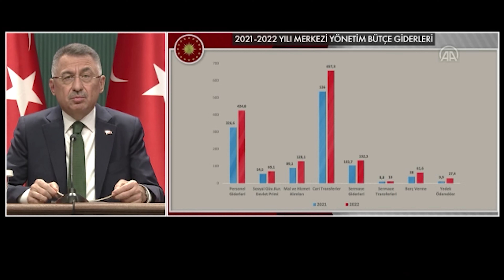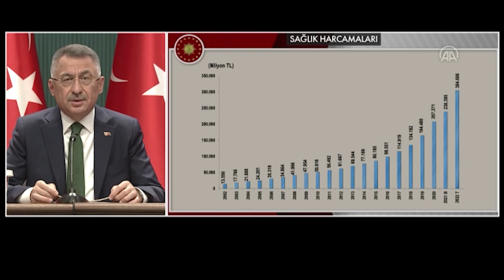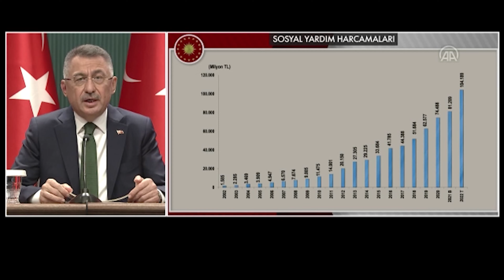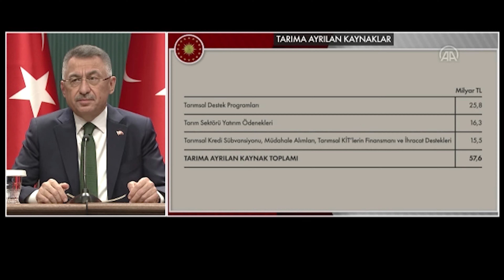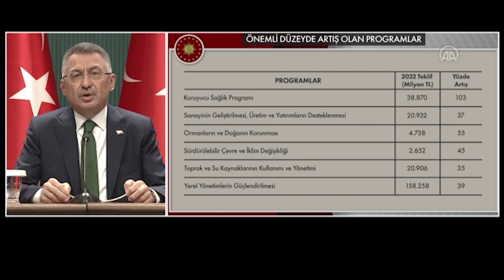Cumhurbaşkanı Yardımcısı Fuat Oktay: 2022'de Bütçe Açığı 278 Milyar Lira Olarak Öngörüldü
Cumhurbaşkanı Yardımcısı Fuat Oktay, 2022'de bütçe giderleri 1 trilyon 750 milyar 957 milyon lira, bütçe gelirleri 1 trilyon 472 milyar 583 milyon lira, bütçe açığı 278 milyar 374 milyon lira olarak öngörüldü

2022 bütçe kanun teklifinin TBMM’ye sunulmasından önce açıklamalarda bulunan Oktay, 2022 bütçesinde en büyük payın yüzde 15,6 ile eğitime ayrıldığını açıkladı. Bu oran 2021’de yüzde 15,7 olarak belirlenmişti.

Oktay, sağlığa ayrılan payın yüzde 7’ye çıkarıldığını kaydetti. Sağlık bütçesi bu yıl yüzde 5,7 olarak belirlenmişti. Oktay, savunmaya ayrılan payın da geçen yıla göre yüzde 29,6 artışla 181 milyar TL’ye ulaştırılacağını söyledi.

Merkezi yönetim bütçesi kapsamında, 224 kamu idaresinin bütçesinin bulunduğunu belirten Oktay, "2022 yılı Merkezi Yönetim Bütçesi'nde bütçe giderleri 1 trilyon 750 milyar 957 milyon lira, bütçe gelirleri 1 trilyon 472 milyar 583 milyon lira ve bütçe açığı 278 milyar 374 milyon lira olarak öngörülmüştür. Bütçe açığının gayri safi yurtiçi hasılaya oranının ise yüzde 3,5 olacağı tahmin edilmektedir." dedi.